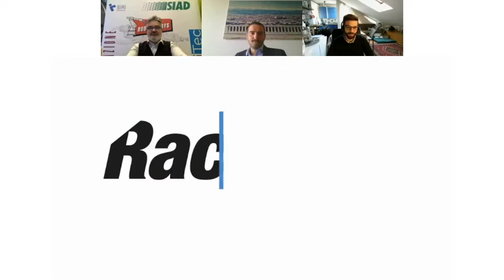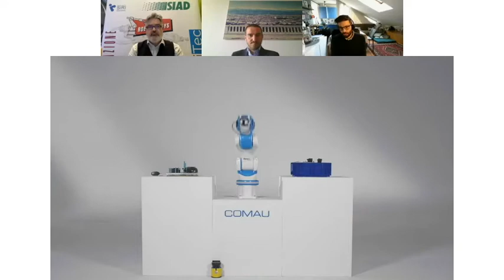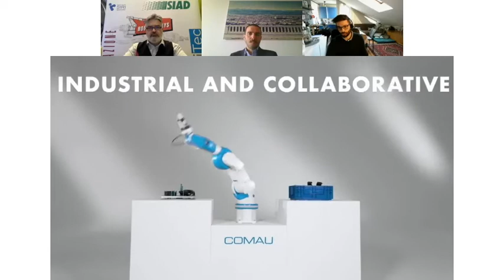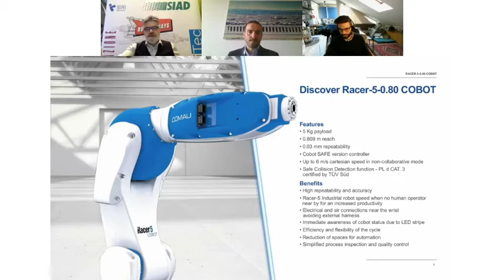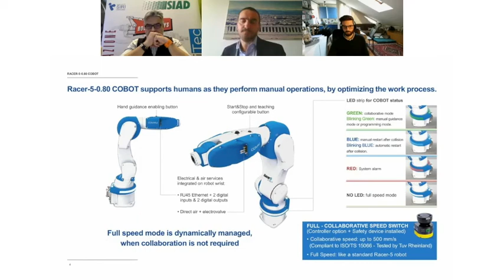RoboticDays - Comau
Intervento di Stefano Mantino, Product Manager RACER5 COBOT e Massimo Calvetto, Head of Sales di Comau, ai